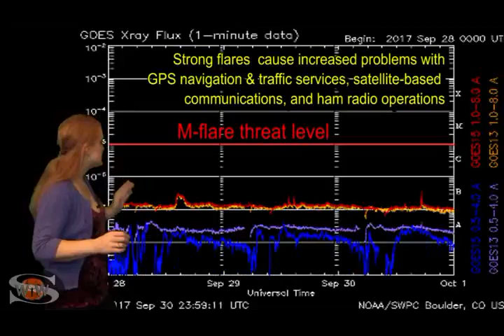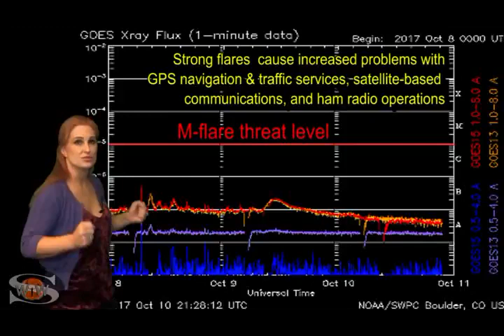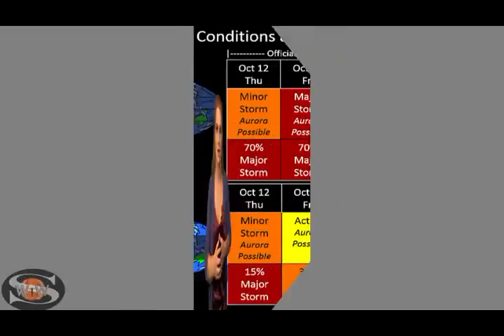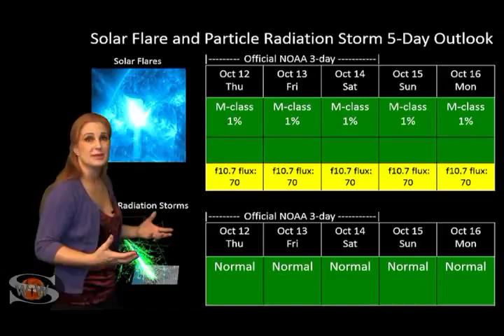Solar Storm Forecast Fast Wind Returns Bringing Aurora